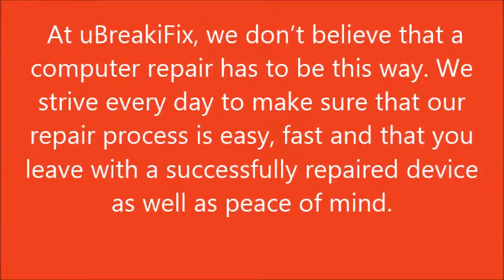Fresno Computer Repair UbreakIfix Fresno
Needing a computer repair or laptop repair can be a difficult and worrisome time. If you use your computer to make a living or have important documents and family photos on it, the last thing you want to do is hand it over to a stranger for a long time. At uBreakiFix, we don’t believe that a computer repair has to be this way. We strive every day to make sure that our repair process is easy, fast and that you leave with a successfully repaired device as well as peace of mind.